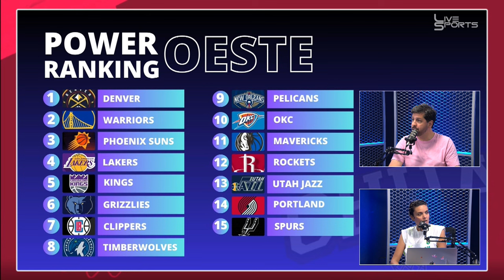POWER RANKING CONFERÊNCIA OESTE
Hoje é dia de falar dos melhores times da Conferência Oeste!